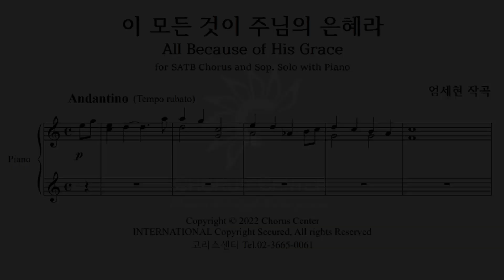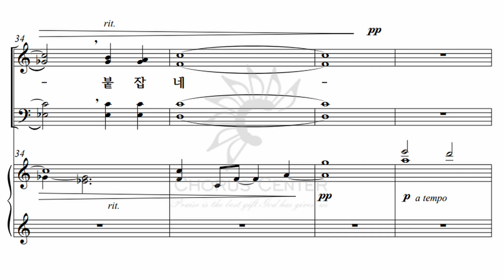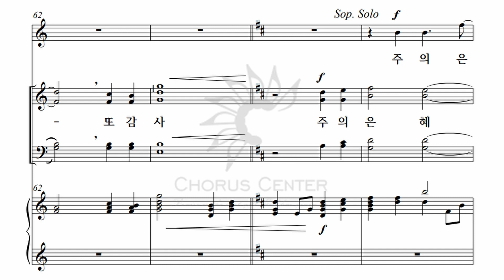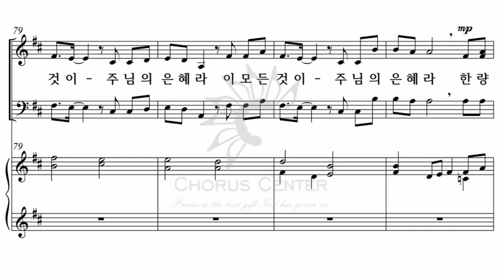[예수나의기쁨 21집] 16. 이 모든 것이 주님의 은혜라_소프라노